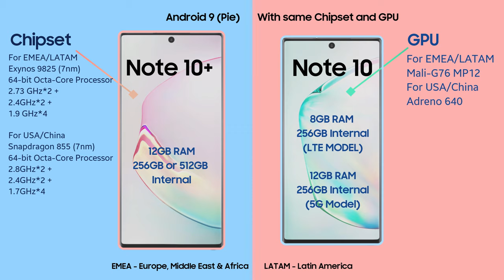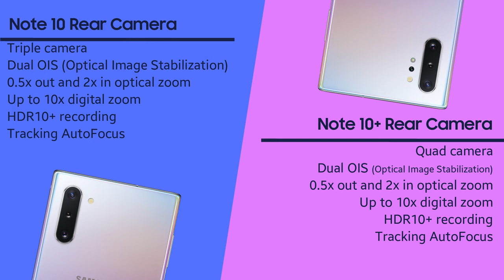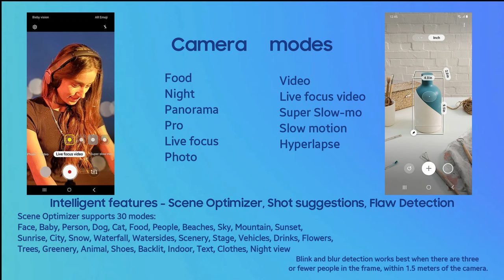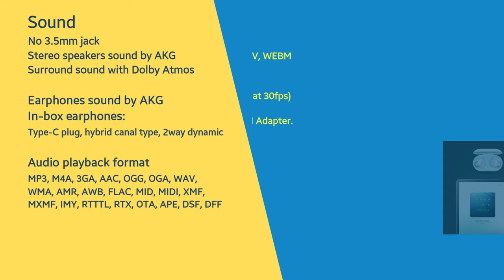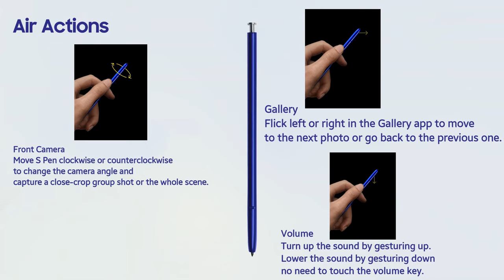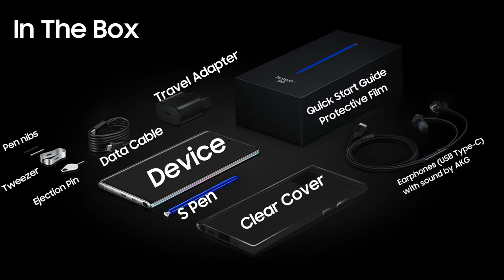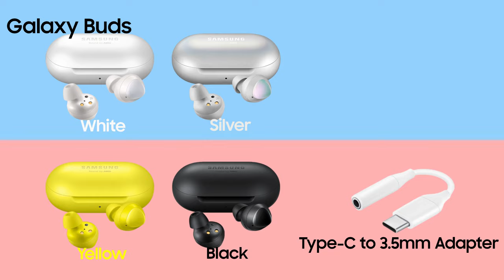Samsung Galaxy Note 10 vs Note 10 plus specification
For skip the part of the video, please click below on the timing(for mobile in comments)
Design 0:09 Performance 0:33 Camera 0:57 Camera Modes 1:50 Battery 2:26 Network 2:50 Features 3:12 S Pen 4:07 Air Action 4:37 In the box 5:02 Colors 5:20 Accessories 5:40
Image & Font Courtesy: Samsung
Price in India                                            Price in USA
Note 10 - ₹ 69,999                                   Note 10 -  $949.99
Note 10plus - ₹ 79,999                            Note 10plus -  $1099.99